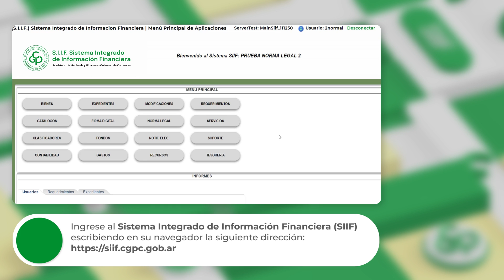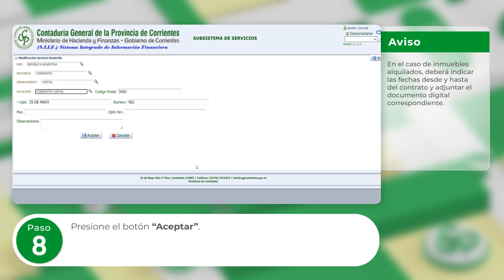Servicios Aguas - ¿Cómo modificar un número de instalación?